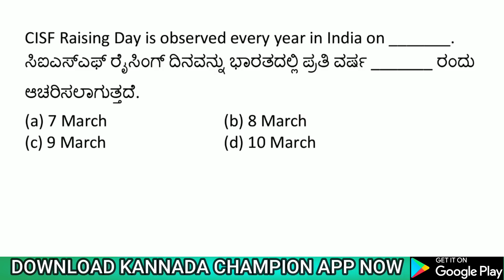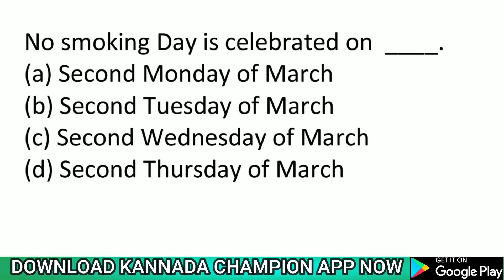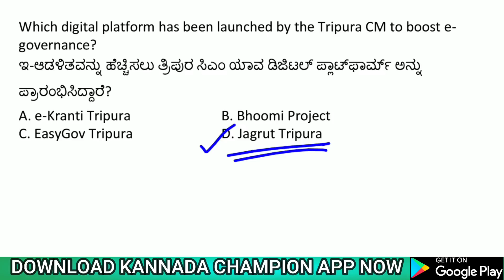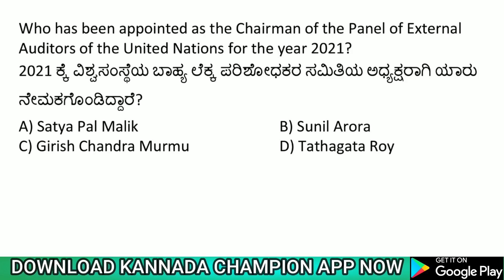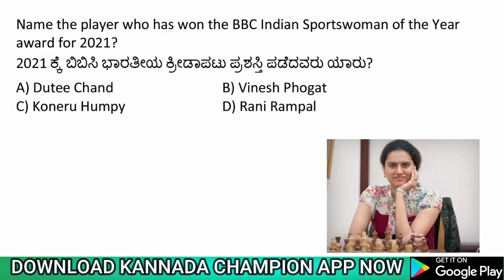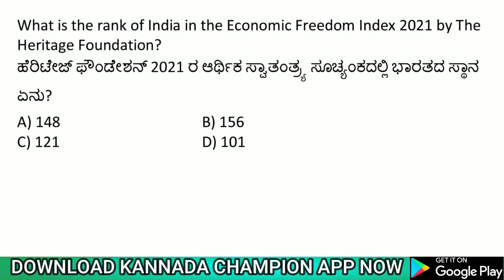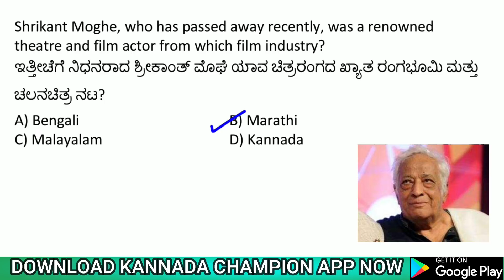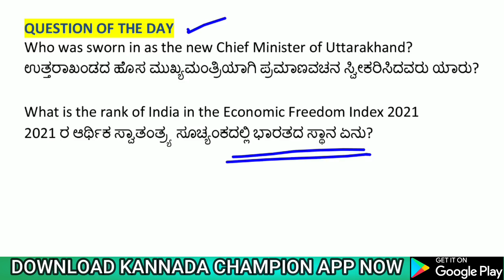12 MARCH 2021 DAILY CURRENT AFFAIRS KANNADA | KPSC ONLINE MOCK TEST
KANNADA BOOKS for KPSC EXAMS :-